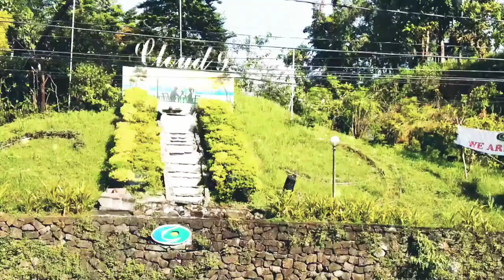MOUNTAIN BIKE SOLO RIDE @ Antipolo Church 2020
mtb vlogging using cellphone,sobrang daming tao sa antipolo.

ACTION CAMERA REVIEW

UNBOXING BIKE REPAIR STAND